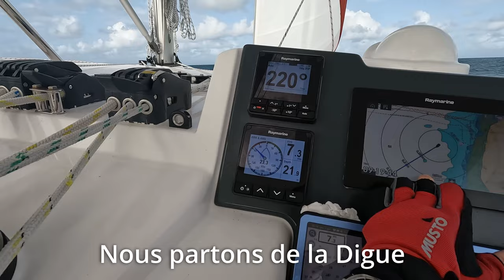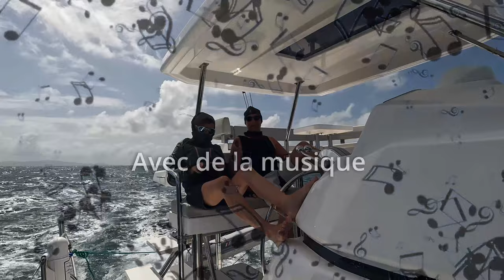S1 #14 Le bilan, catamaran aux Seychelles : notre 1er voyage à 2 se termine. Soulagement ?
Nous avons acheté un catamaran Léopard 45 L à travers un système de gestion location et... ça y est, le grand moment est arrivé...

Notre premier voyage, d'une durée de 14 jours, seuls, sur un catamaran. Comme terrain d'apprentissage, nous avons choisi les Seychelles, endroit paradisiaque que nous avions découvert l'année dernière. Pour nos premiers pas, cela nous rassurait de nous retrouver sur un terrain familier.

Les 3 premiers jours, un skipper professionnel nous accompagne dans la prise en main du bateau.

Mais dès le départ, la météo se dégrade et les petits soucis et galères prennent le dessus. Le côté "carte postale", il faudra vite l'oublier.

Nos débuts sont difficiles... avec chaque jour de nouveaux problèmes à gérer et une météo compliquée... pas une seule journée de répit et très peu de nuits calmes aux mouillages. La mer est sans cesse agitée, les vents sont continus, cela complique toutes les manoeuvres et nous sommes fatigués...

Il faudra attendre la deuxième partie du séjour pour enfin commencer à pouvoir profiter...

A travers 4 épisodes, découvrez nos débuts, avec les bons et les mauvais moments. Au final, nous avons vécu une formation accélérée... Difficile mais très formatrice...

 En toile de fond, les Seychelles, une destination de rêve, enfin en théorie...

Ce qui est sûr, c'est que nous y retournerons... mais à une autre période.

En tout cas, nous sommes déjà prêts pour le prochain voyage...